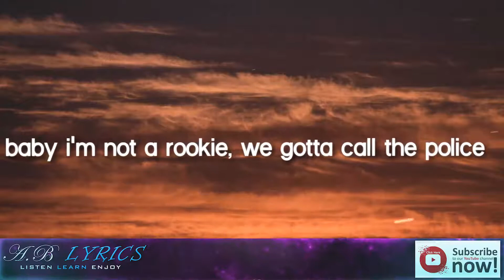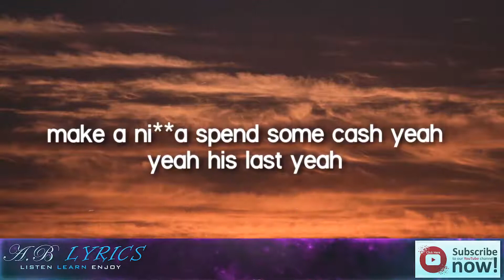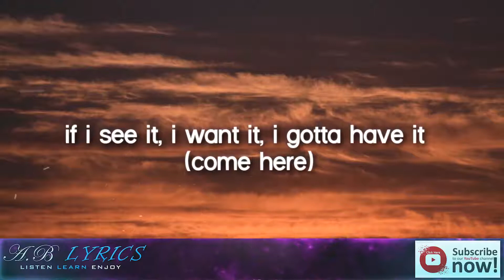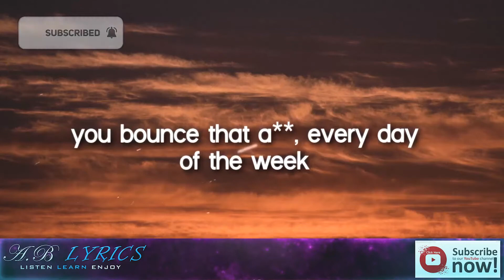Jalen McMillan, DJ PLAE For The Ratchets Lyrics 🎵